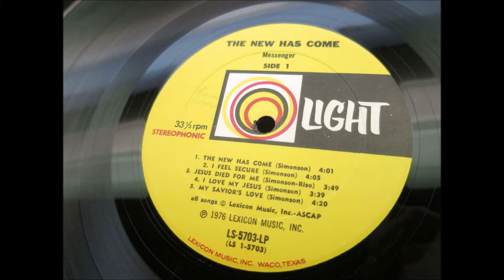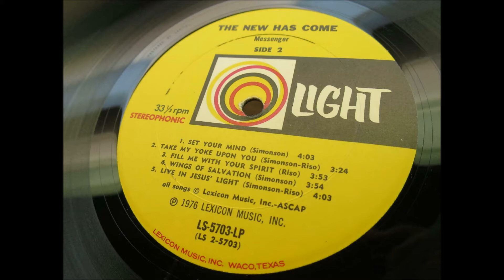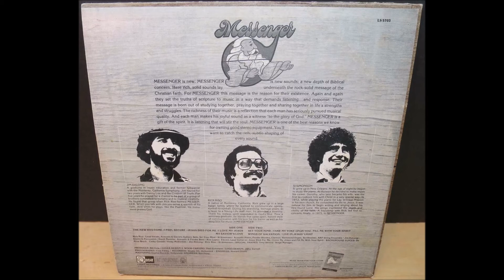Messenger, 1976 LP: The New Has Come - A2 I Feel Secure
Sleek jazzy pop-rock trio whose music is equal parts George Benson, Seawind, Sweet Comfort Band and Steve Lawrence, including some smooth cocktail crooning of thehighest order (‘Take My Yoke Upon You’ absolutely takes the cake, begging for karaoke action). Strong jazz angle throughout, primarily from Si Simonson’s snazzy keyboards, which include piano, Fender Rhodes, Hammond organ, synthesizer and Arp string ensemble. Rick Riso leads the vocals with his rich ﬂawless croon, while Jim DeLong’s drums provide the beat. Touches of disco (‘Set Your Mind’) and funk (‘Fill Me With Your Spirit’), along with some ultra-mellow ballads A few electric guitar leads here and there, along with soulful male/female background vocals. Can be excessively lustrous, almost to the point of being comical, yet frequently irresistible at the same time. (The Archivist, 4th Edition by Ken Scott). Released in 1976 on Light Records. The correct title is "The New Has Come," not "The News. "

Messenger
LP: The New Has Come
Released: 1976
Label: Light Records ‎– LS 5703
Genre: Jazz, Rock, Funk / Soul, Pop
Style: Gospel, Funk, Psychedelic Rock
Recorded at Studio 55, Hollywood

Rick Riso: Lead vocals, Background vocals, Acoustic/Electric guitars, Solo on B1
Si Simonson: Acoustic Piano, Fender Rhodes, Clarinet, Hammond Organ, Synthesizer, ARP String Ensemble, Background vocals
Jim DeLong: Drums, Percussion, Background vocals
David Marotta: Acoustic bass, Fender Bass (Electric)
Ken Lopez: Electric Lead Guitar on A3, A4, B3
Background vocals: De Anza Brock, Cathy Cornell, Vicky McDermitt

Produced by Bill Cole
Engineer: Howard Steele
Mastered by Engineer Ken Perry at Capitol Records, Hollywood

Tracklist
A1 The New Has Come
A2 I Feel Secure
A3 Jesus Died For Me
A4 I Love My Jesus
A5 My Savior's Love
B1 Set Your Mind
B2 Take My Yoke Upon You
B3 Fill Me With Your Spirit
B4 Wings Of Salvation
B5 Live In Jesus' Light

I am sharing this album to educate and spread awareness.  Artists who have their copyrighted songs registered and monetized via YouTube Content ID receive money anytime anyone listens to their song, no matter who posted it.